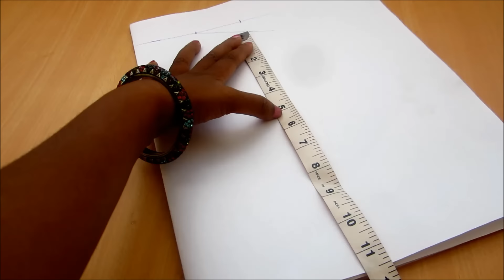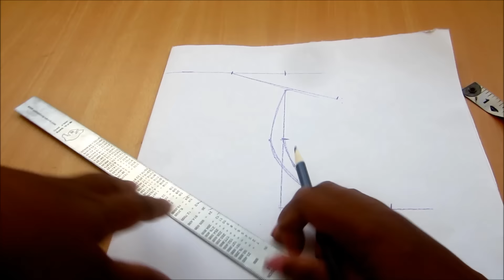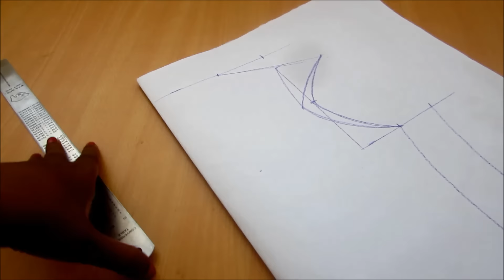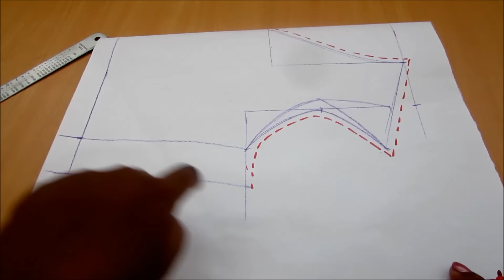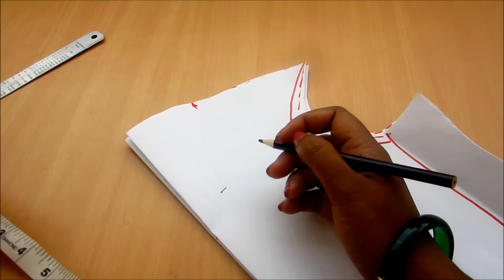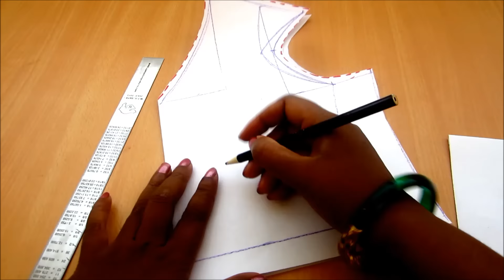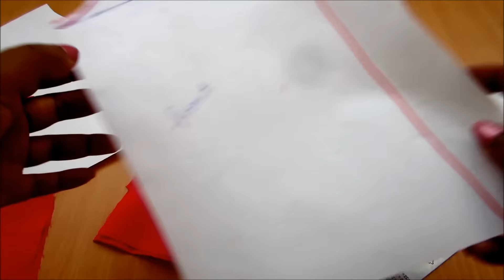BOX PLEAT DESIGNER PRETTY PINK DRESS - EASY MAKING BABY FROCK # 14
Zerodha BOX PLEAT DESIGNER PRETTY PINK DRESS - EASY MAKING BABY FROCK # 14